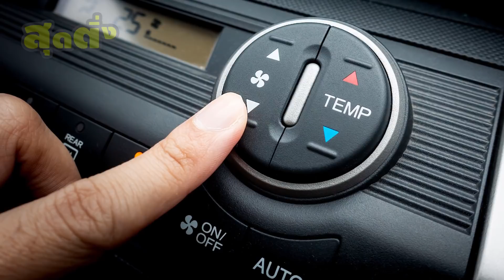เทคนิคทำให้แอร์รถเย็นฉ่ำ พร้อมช่วยดับกลิ่นเหม็นอับ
การดูแลเอาใจใสระบบปรับอากาศเป็นเรื่องสำคัญ เพราแอร์รถยนต์ต้องสู้รบกับอากาศที่ร้อนจัด ทั้งควันรถและฝุ่นมากมาย ส่งผลทำให้รถเกิดกลิ่นเหม็นอับได้